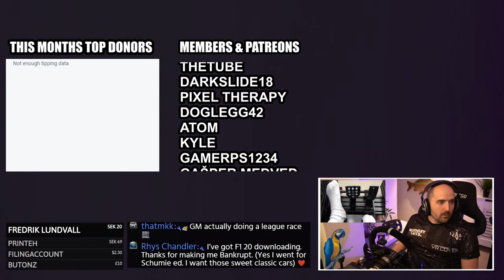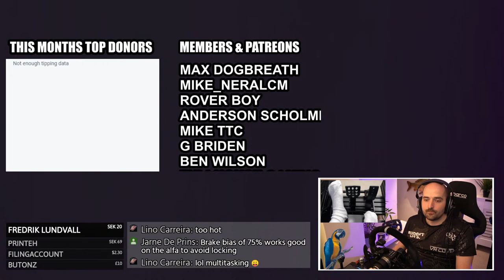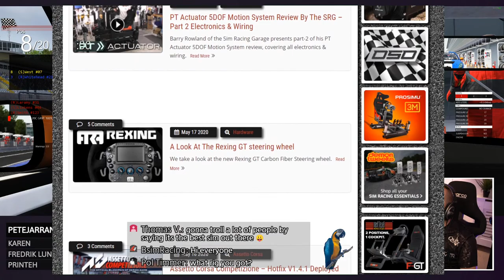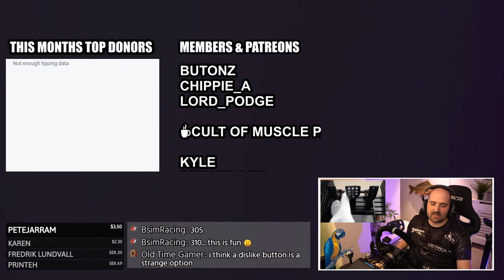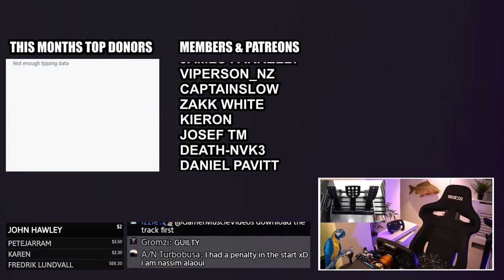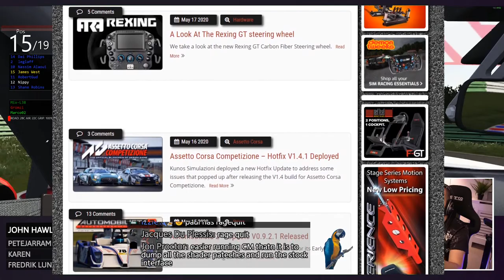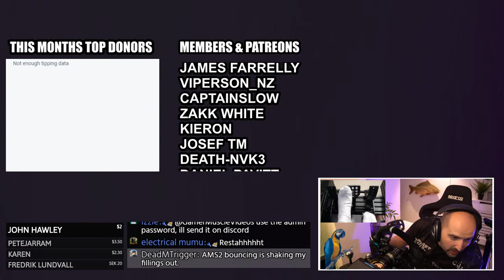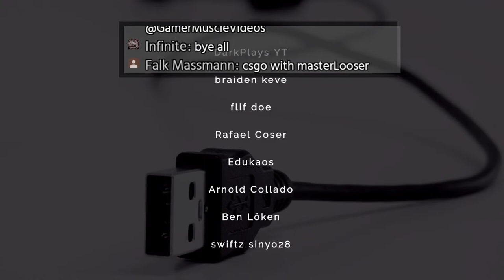Smashing Into Real World Pro Drivers | Assetto Corsa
How many Pro Drivers can we take down in this VRRC league race ?

🤯INSANITY SUPPORTERS🤯

☕CHANNEL MEMBERS ☕

- BuToNz

🛐SERVER GODS🛐